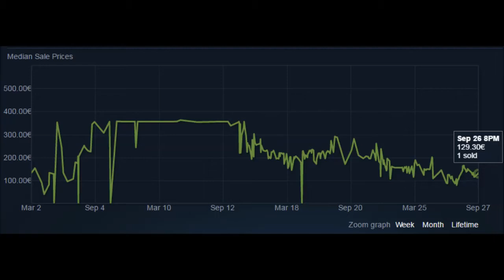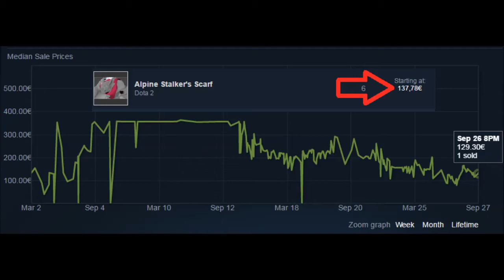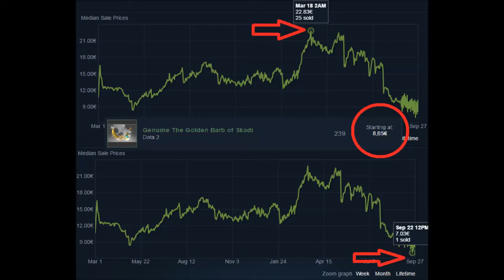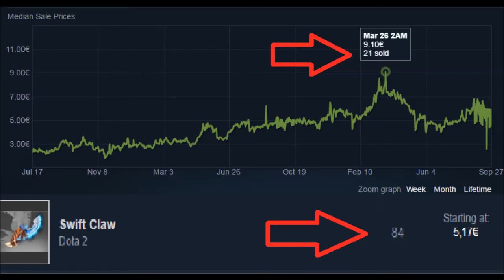DOTA 2 Top 5 RARE immortals you can get cheap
Today I present to you guys another Top 5 video, this time about the immortal items that have dropped in price. Also, win a free promotion on my channel by leaving a featureme in the comments below.

Feel like becoming my patron?